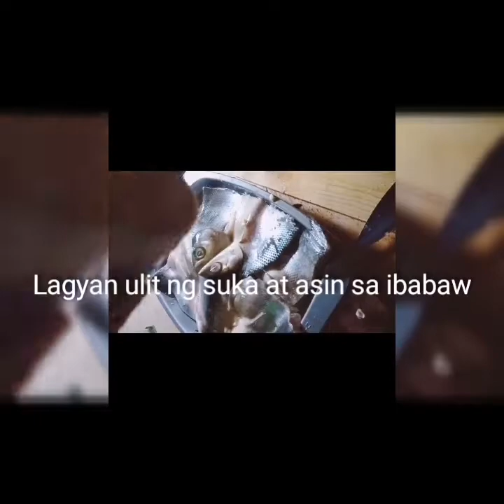Tapang Bangus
Paglilinis at pagtapa ng Bangus kahit sa pagdaing pwede niyo itong gawin